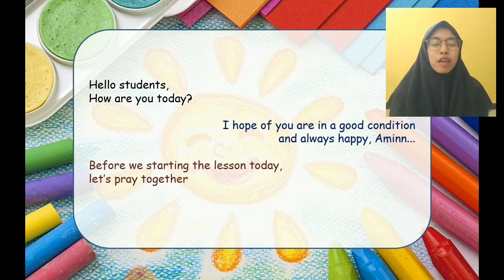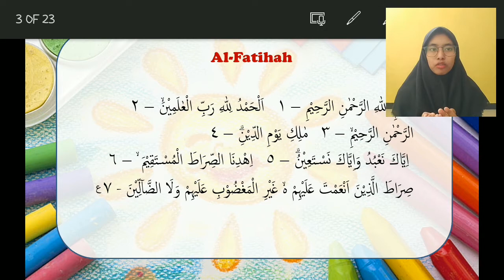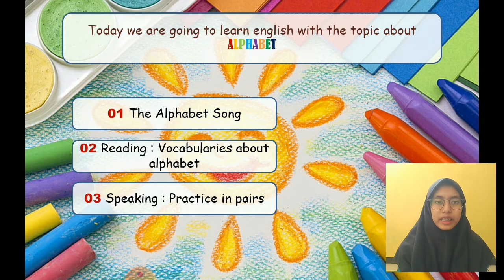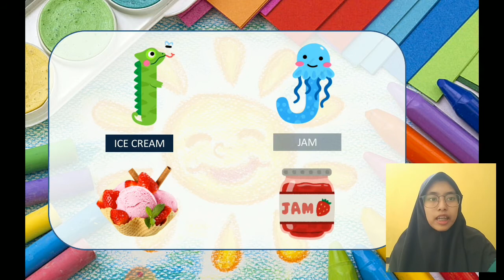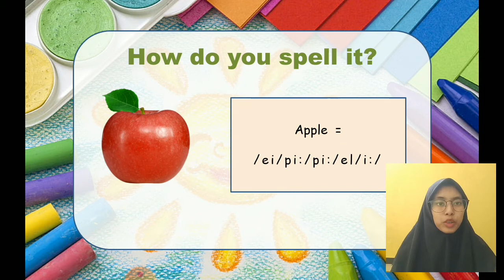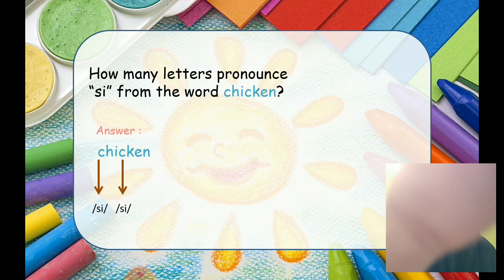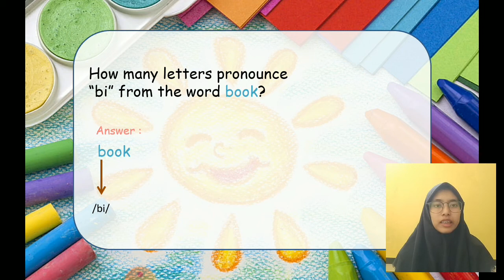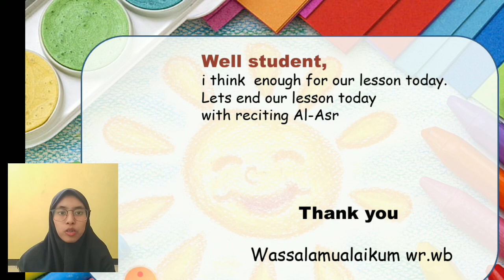BelajarbersamaSUKMA: Kelas 1 MI Islamiyah | Bahasa Inggris | Alphabet